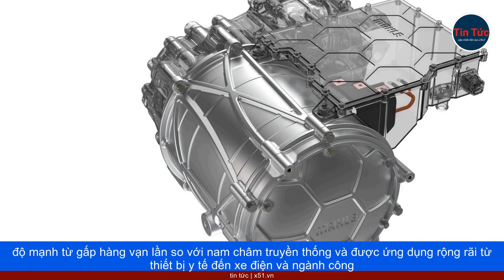CÂN BẰNG SINH THÁI | SỰ GẤP RÚT TRONG CUỘC ĐUA PHÁT TRIỂN KIM LOẠI XANH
Thời đại công nghệ xanh đang đặt ra yêu cầu khẩn cấp trong việc khai thác và chế biến tài nguyên một cách bền vững, đồng thời duy trì sự cân bằng sinh thái. Biến đổi khí hậu thúc đẩy nhu cầu chuyển đổi sang năng lượng tái tạo, làm gia tăng sức nóng cho 'kim loại xanh' – thành phần không thể thiếu trong sản xuất năng lượng sạch. Những kim loại này, bao gồm nhôm và thép dùng trong tấm pin mặt trời, đồng trong cáp điện và ô tô, cũng như Cobalt, Lithium và Graphite cho xe điện, đang trở thành tâm điểm của cạnh tranh quốc tế và những vấn đề địa chính trị sâu rộng. Sự trỗi dậy của xe điện và các nguồn năng lượng mới như turbine gió đòi hỏi một lượng lớn các loại đất hiếm, với dự báo nhu cầu tăng vọt trong những thập kỷ tới. Điều này đặt ra câu hỏi về khả năng cung ứng và cách thức mà các quốc gia sẽ đối mặt với thách thức trung hòa carbon vào năm 2050.